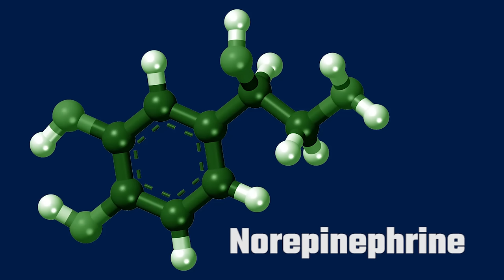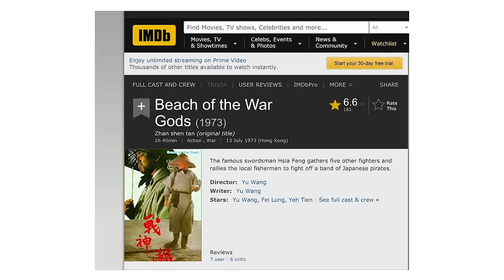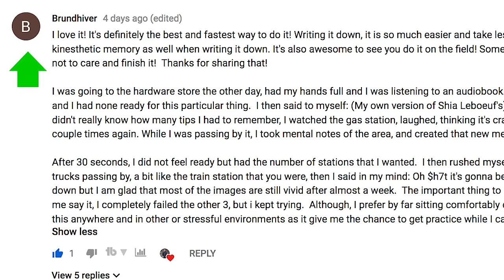Easy Guide To Memorize Any Address - And Make A Memory Palace From The Destination!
Tired of forgetting where you're going? And not getting a new Memory Palace out of the deal?

You don't have to be a brain athlete to remembers numbers like street addresses, after all.

You just need to know how to study the images already in your head and use them to rapidly improve your memory.

In this video, we go beyond the average memorization tips to show you exactly how to memorize addresses - and then use Recall Rehearsal to get the information into long term memory.

Before I continue to, special shout out to Martin Rusis for being in this video and all the great conversations. Here's his site if you're looking for great content writing and copywriting:

The cafe is Stalled Espresso in Brisbane and a great delight. If you're local, check them out!

The mnemonic examples I give in this video relate to an interesting set of videos that could help you if you ever take the postal exam. I'm not sure why they don't teach the Memory Palace here or the method of loci, but it's still interesting.

The guy who made this Postal Exam Memory video too seems to have an interesting blog on the topic:

This also all relates to our previous livestream on using a PAO to turn yourself into a Human GPS system:

And it all links back to our playlist on using a Memory Palace network while traveling, a.k.a. Roadwork:

And generally get involved in our community at the main site.

Enjoy memorizing addresses with a PAO and the other tools of magnetic imagery with the mnemonic examples in this video!

Sincerely,

Anthony Metivier

P.S.